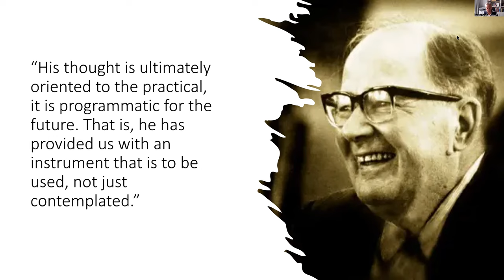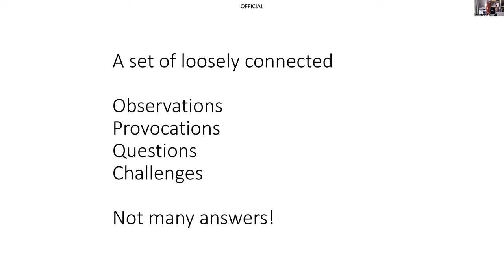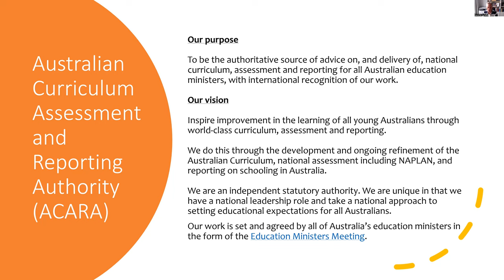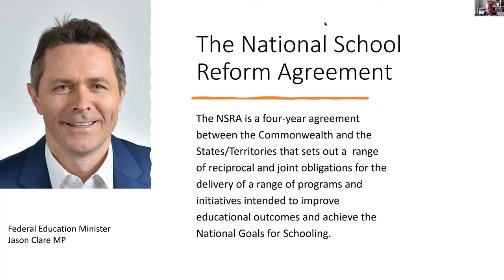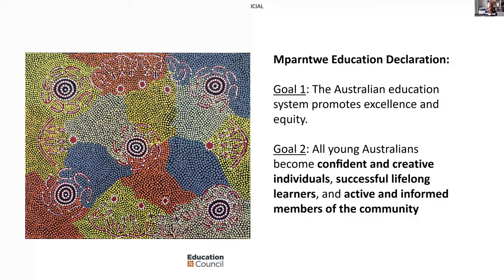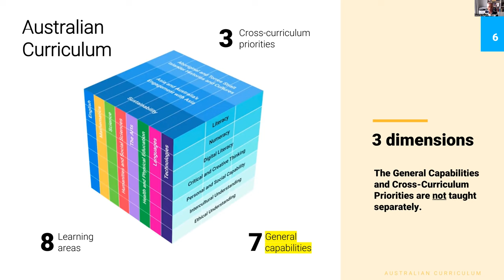David de Carvalho "The role of attention in education"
2023 Australian Lonergan Workshop, April 2023, Melbourne

“’Pay attention!’: Simone Weil and Bernard Lonergan in dialogue on the role of attention in education - implications for the next National School Reform Agreement.”

David de Carvalho is CEO Australian Curriculum, Assessment and Reporting Authority (ACARA)

    This paper is an imaginary conversation between Simone Weil and Bernard Lonergan about the role played by attention in education. Weil's short essay "Reflections on the right use of studies in education with a view to the love of God" (1942) has a lot to say about "attention", including Students must work without any wish to gain good marks, to pass examinations, to win school successes; without any reference to their natural abilities and tastes; applying themselves equally to all their tasks, with the idea that each one will help to form in them the habit of that attention which is the substance of prayer.
    Weil seems to be saying that when it comes to paying attention to the subject matter of a lesson, one's own level of curiosity is irrelevant, that students must undertake an effort of the will to focus on subject matter that may have no intrinsic interest for them.
    Lonergan's "Topics in Education", by contrast, suggests that paying of attention to some phenomenon is the fruit of curiosity: "The effort made by the teacher is fruitless without the proper orientation of consciousness on the part of the student. When one lies on the beach without a care, watching the clouds drift by, one is in a purely empirical pattern of experience. But when one begins to wonder about something - for example, why the clouds are drifting in this direction and not that - when one begins to ask why about something, then one has the illumination of phantasm. The flow of consciousness becomes directed by intelligence. It expresses an orientation of the subject; it exercises a selectivity over what is attended to; one's Sorge is engaged; one is asking why."
    The dialogue aims to shed light on a debate of practical contemporary relevance in relation to schooling in Australia: how should the new Australian Curriculum be taught: through the pedagogy of "direct instruction" or "inquiry-based learning"? Or is this a false dichotomy, to be resolved through Lonerganian "dialectic"?